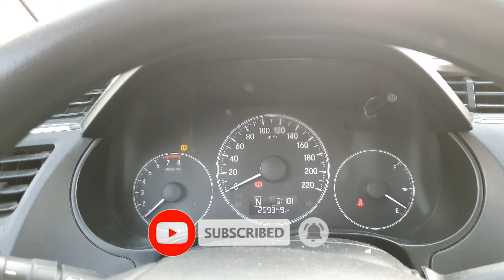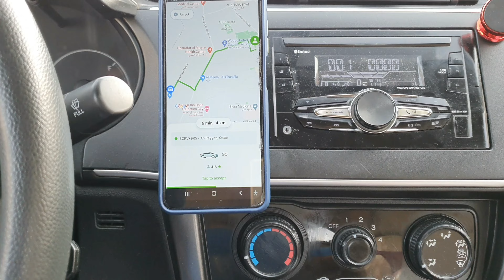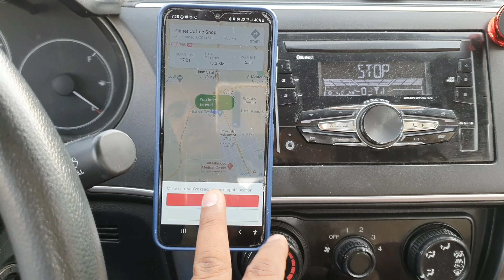car me mila i phon 13📱कार में मिला I फोन 13📲 (episode 1)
WELCOME SAMAR007 vlogs
episode 1
thanks so much watching my video
agar aapko mere vlog achha laga hoto like jarur kare

car me mila I phon 13
 episode 1